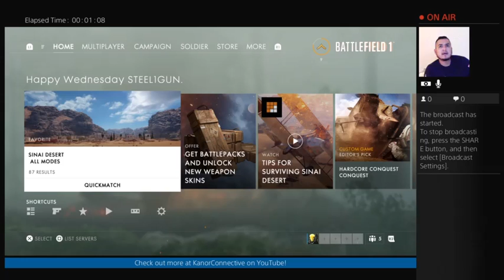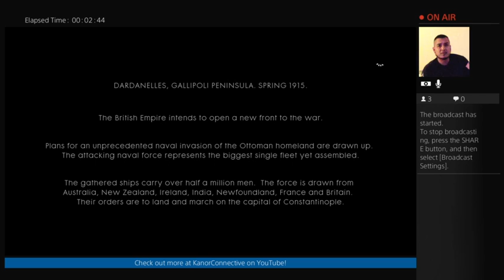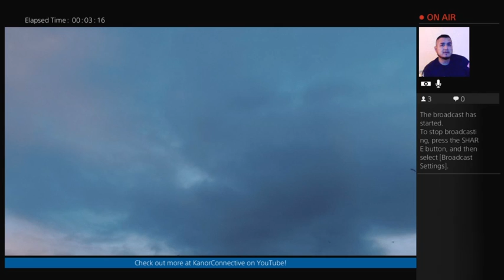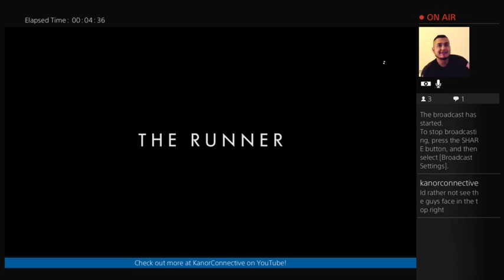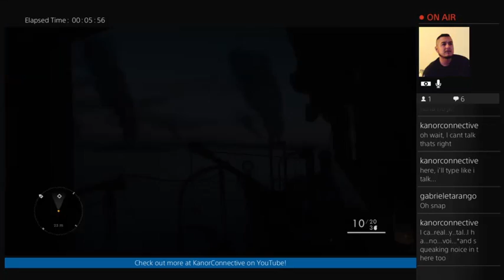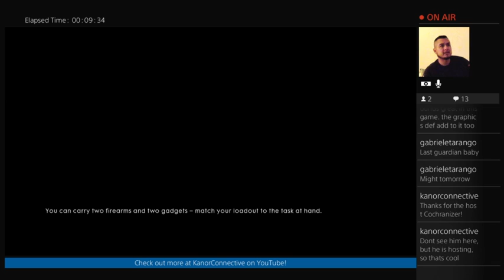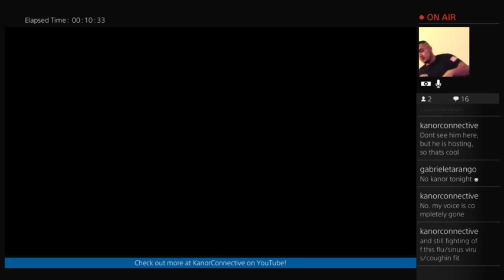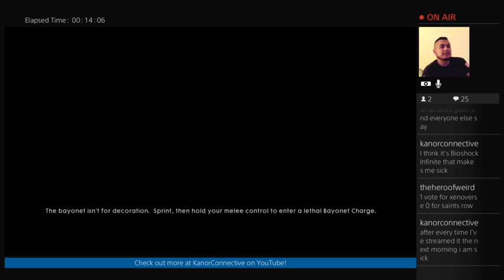"Steel Plays" Battlefield 1 - Part 8 (LIVE Stream)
Thanks for stopping by! This is part 8 of our "Steel Plays" Twitch LIVE stream of Battlefield on the Playstation 4!